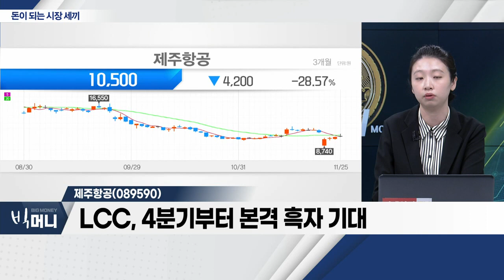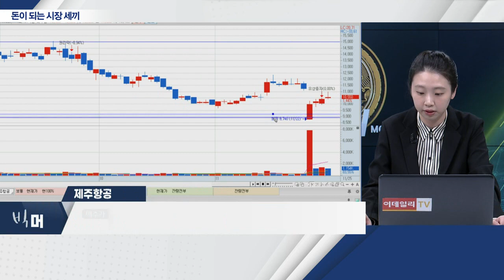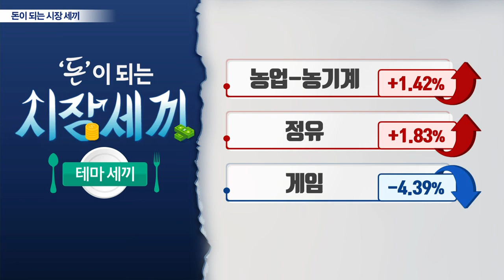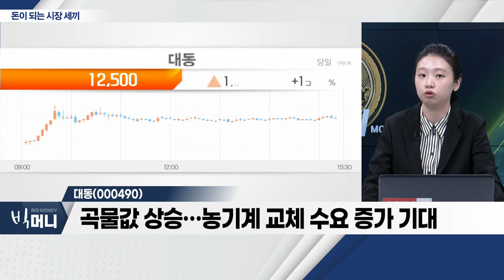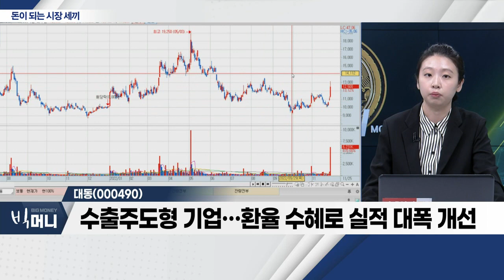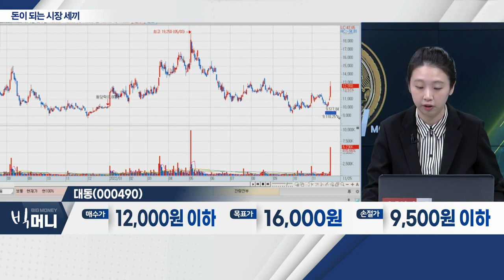코오롱글로벌(003070), 제주항공(089590), 대동(000490)_시장 세끼 (20221125)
- 네옴시티 관련주… 수혜 기대감
- 네옴시티 관련주 중 실질적 수주 연결 가능성 ↑
- 국내ㆍ중동에서 상하수도 공사 경험 보유
- 660조 원 규모 네옴시티, 2023년 주도 업종 예상

- 외국인ㆍ기관 공격적 매수
- LCC, 4분기부터 본격 흑자 기대
- 해외 입출국 관광객 수 증가… 수혜 예상
- 유가 하락에 따라 수익성 회복할 전망
- 저평가지만 유가 우려로 목표가 제한적

대동(000490)... 농기계
- 美 농기계 기업 '디어', 호실적 발표에 강세
- 곡물값 상승… 농기계 교체 수요 증가 기대
- 수출주도형 기업… 환율 수혜로 실적 대폭 개선
- 中 경제 둔화 지속… 당분간 달러 강세 이어질 전망